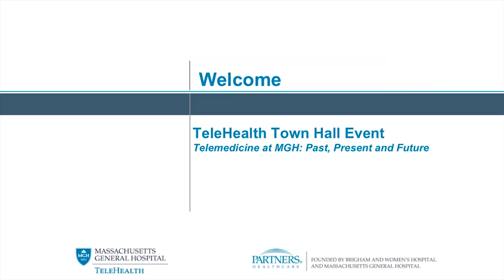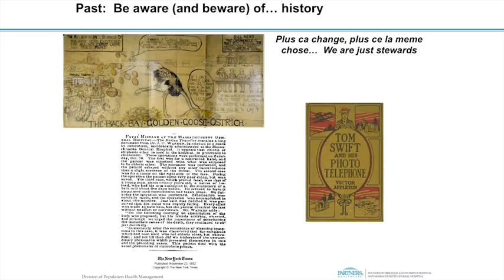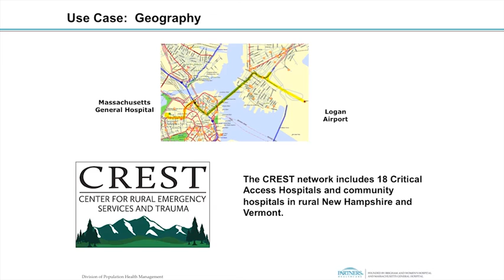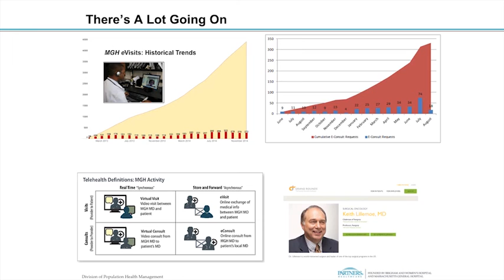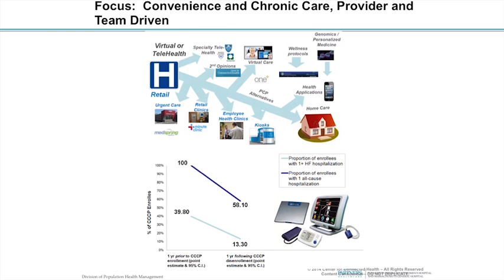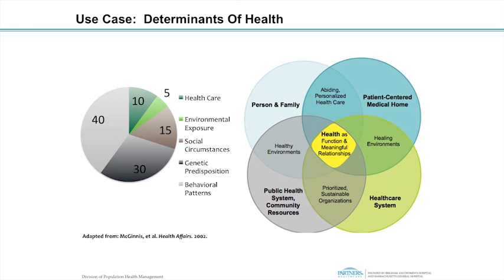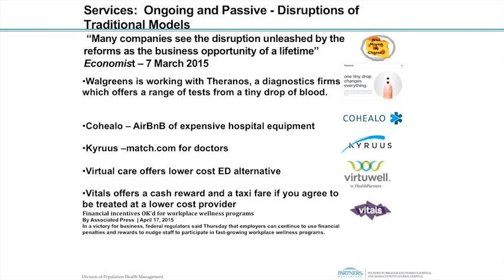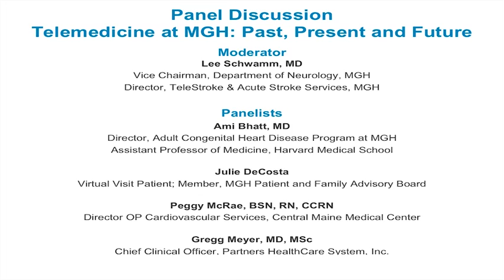TeleHealth Town Hall Event Featuring Dr. Gregg Meyer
In an effort to keep the Massachusetts General Hospital community informed about its telemedicine initiatives, the TeleHealth Department hosted its first Town Hall Event on May 13th, 2015.   Dr. Gregg Meyer launched the event with a keynote address on the topic of Telemedicine:  Past, Present, and Future. Following the address, Dr. Lee Schwamm moderated a panel discussion with MGH leaders, a community hospital representative, and a current Virtual Visit patient.